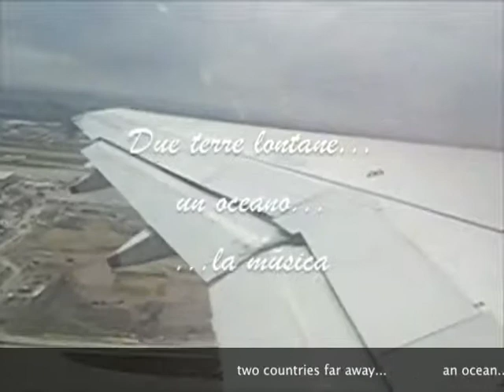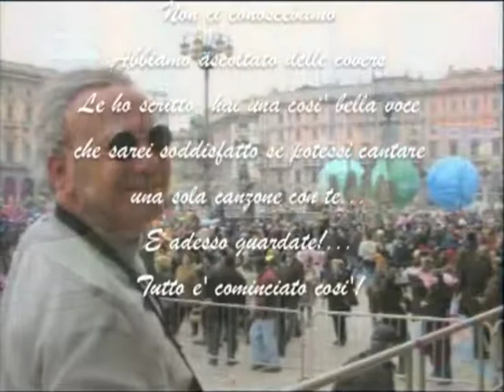AMERITALIAN, classic rock and more... with interview to passengers.m4v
Sonia and Greg have been playing and singing together for 6 years. On September 2010, they embarked for the first time on a long term cruise to Caribbean. In this video, they show their performances and also the comments of the passengers during the crossing back to Europe, on March 2011.
We highly suggest to watch the video until the end!
Sonia and Greg